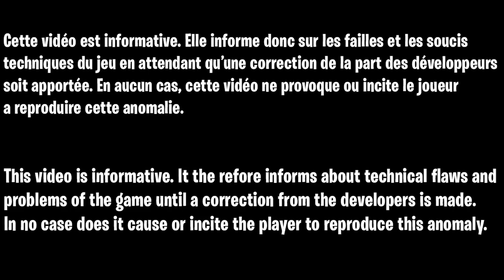LE MEILLEUR GLITCH XP FORTNITE CHAPITRE 3, COMMENT ÊTRE NIVEAU 200 FACILE ET RAPIDE SUR FORTNITE